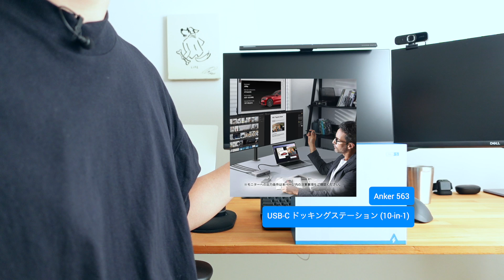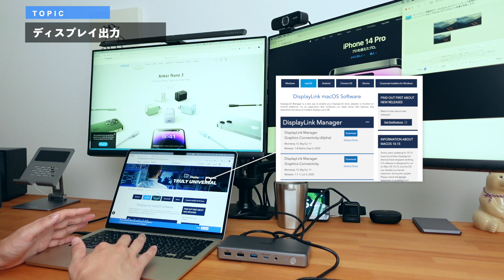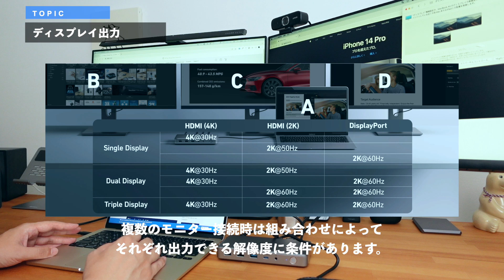【Anker 563】M1 / M2 Macbook Airで3画面に表示！おすすめのドッキングステーションはこれでした！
DisplayLinkチップを採用しM1やM2チップ搭載のMacBook Airでも最大3台のディスプレイ出力が可能な「Anker 563 USB-C ドッキングステーション (10-in-1)」を購入しました。

M1やM2のMacBook Airは「1台の外部ディスプレイにしか出力ができない」という制限がありますが、このドックならデュアルディスプレイ、トリプルディスプレイ環境を実現できます。

CalDigit TS4やAnker PowerExpand Eliteシリーズにも負けないアイテムです。

Plugable USBディスプレイアダプタ

🖥  デスク
M2 Macbook Air
HHKB Type-S
トラックボール MX ERGO
FLEXISPOT 電動昇降式デスク

🎬 チャプター
00:00 オープニング
00:43 購入した理由
01:58 開封してみる
02:52 正面のポートの確認
03:59 背面のポートの確認
05:03 ディスプレイ出力
06:37 良かった点
07:15 気になった点
07:47 まとめ